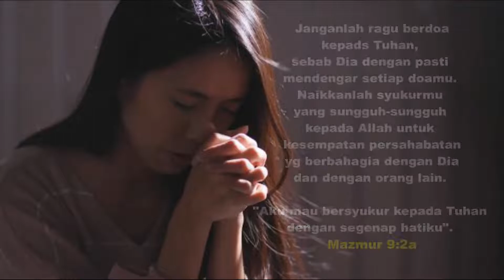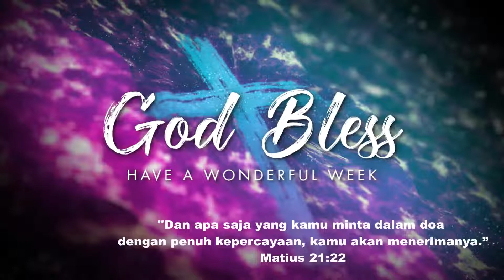Kesaksianku Menguatkanmu, oleh Ibu Adelin Pandiangan